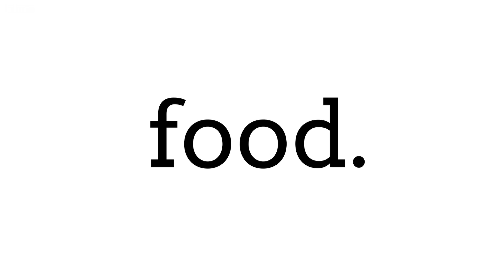What is your food hell? - BBC Good Food Show London 2012 - BBC Food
BBC Food went along to Good Food Live in London to see what our viewers really thought about food. In this instalment we asked you, along with celebrated cooks John Whaite, Mary Berry and Tim Matthews - What is Your Food Hell?

For recipes on the go, download our mobile app for iOS, Android, and Windows 10